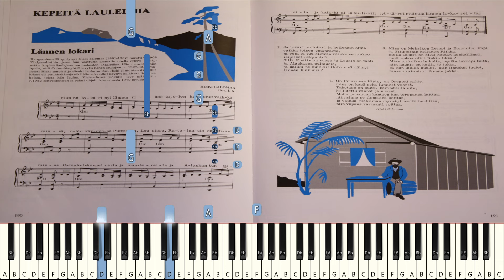Yritetäänpä soittaa: Hiski Salomaa - "Lännen lokari" [Live]